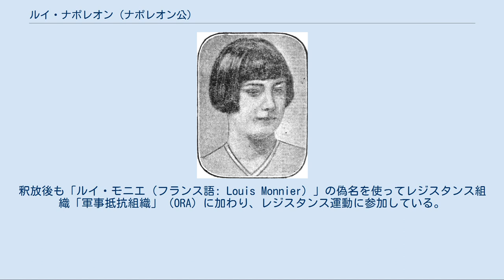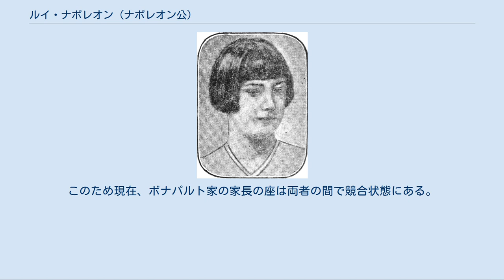ルイ・ナポレオン (ナポレオン公)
特殊部隊・傭兵・外人部隊出身者
ルイ・ナポレオン・ボナパルト（フランス語: Louis Napoléon Bonaparte, 1914年1月23日 - 1997年5月3日）は、ボナパルト家の家長で、ナポレオン公。
ナポレオン6世（フランス語: Napoléon VI）として知られ、1926年からその死までフランス帝位の請求者であった。
 ルイ・ジェローム・ナポレオン（1926年） ナポレオン公ナポレオン・ヴィクトル・ボナパルトの唯一の息子（第2子）としてブリュッセルで生まれる。
母はベルギー王女クレマンティーヌ（レオポルド2世の三女）である。
 1926年に父が死去すると、12歳でボナパルト家の家長となった。
 1939年9月3日、フランスがドイツに宣戦布告して第二次世界大戦が勃発すると、ルイはフランス軍に志願するため、軍に入隊したい旨をダラディエ首相に手紙で打診したものの、軍への入隊を断られた。
仕方なくルイは「ルイ・ブランシャール（フランス語: Louis Blanchard）」という偽名でフランス外人部隊に入隊し、北アフリカの植民地で勤務していたが、翌1940年にフランスが、侵攻してきたドイツとの間で休戦協定に調印すると、ルイがいた外人部隊は1941年に解散した。
 外人部隊解散後、ルイはシャルル・ド・ゴール率いる自由フランス軍に参加するため、イギリスに向かおうとするがドイツ軍に逮捕される。
釈放後も「ルイ・モニエ（フランス語: Louis Monnier）」の偽名を使ってレジスタンス組織「軍事抵抗組織」（ORA）に加わり、レジスタンス運動に参加している。
1944年7月、ルイの所属していたORAのシャルル・マルテル旅団に同じく参加していた族弟のジョアシャン・ミュラ7世を戦闘で失い、8月28日には同旅団の一群がドイツ軍の攻撃を受け、ルイ以外のメンバーは全員戦死した。
負傷したものの一命を取り留めたルイは、怪我から回復するとフランス軍の山岳師団に志願し、その師団で終戦を迎えた。
後にフランス政府からその功績を讃えられ、勲章を授与されている。
 1949年8月16日にアリックス・ド・フォレスタと結婚し、2男2女を儲けた。
上の2人は双子の兄妹である。
 1997年にプランジャンで死去した時、ルイは遺言で長男シャルル・ナポレオンを差し置いて孫（シャルル・ナポレオンの子）のジャン・クリストフ・ナポレオンを後継者に指名していた。
このため現在、ボナパルト家の家長の座は両者の間で競合状態にある。